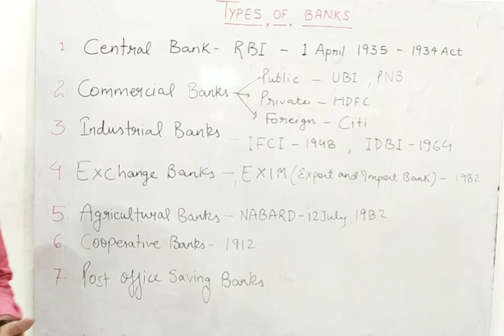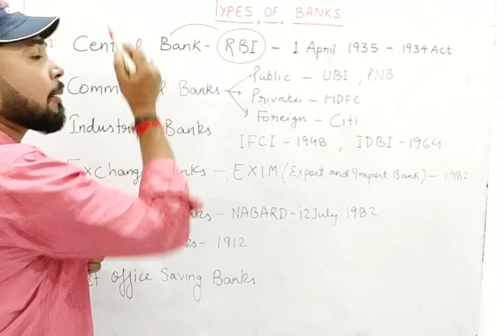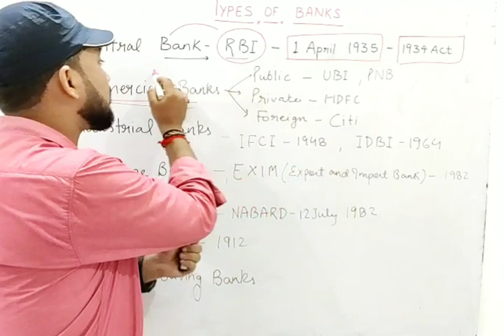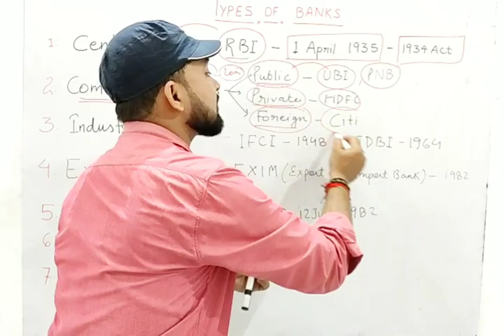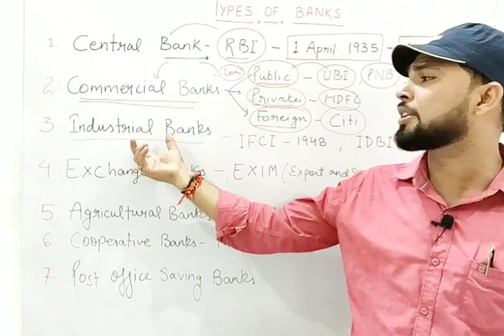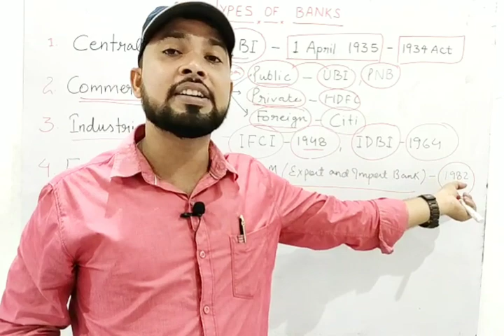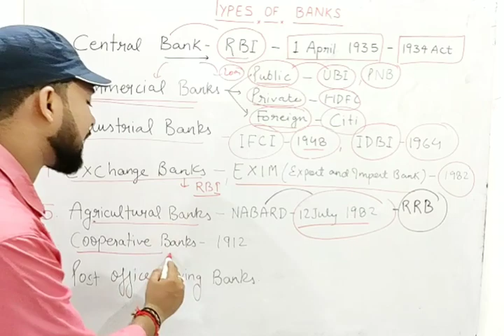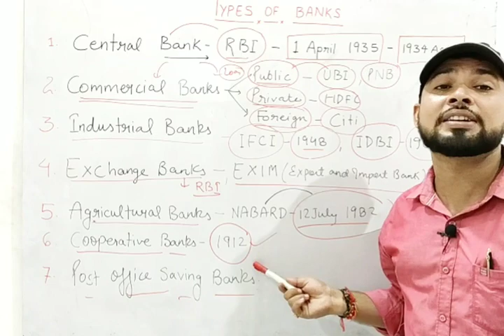Banking and Bank transactions.. Types of Banks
Banking and Bank transactions..
 Types of Banks
1.Central bank
2.Commercial Banks
3.Industrial Banks
4.Agricultural Banks
5.Exchange Banks
6.Cooperative Banks
7.Post office saving Banks.